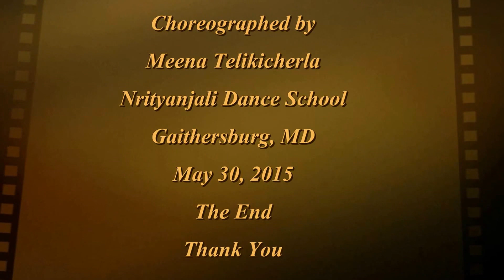Jathiswaram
Mythili and Team performing during Annual Dance Showcase 2015 by their dance school, Nrityanjali Dance School, Gaithersburg, MD.